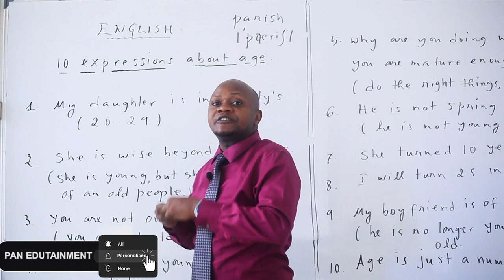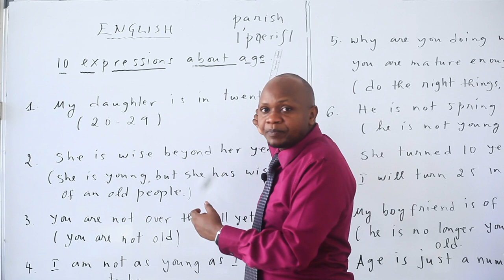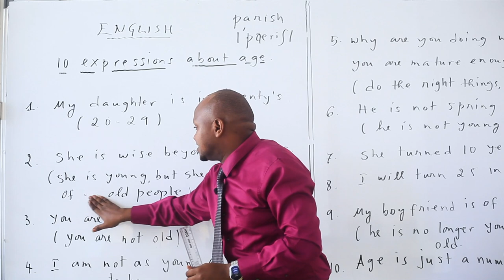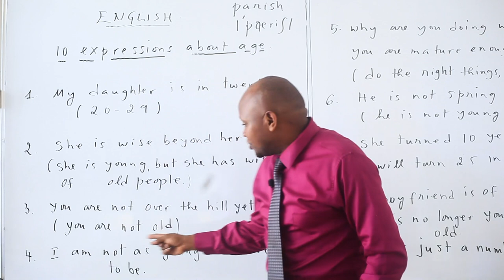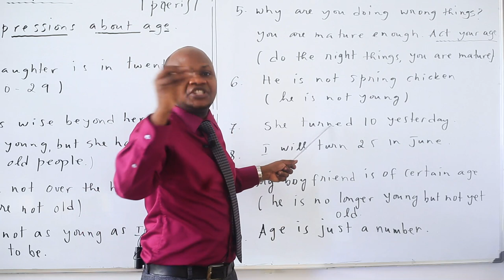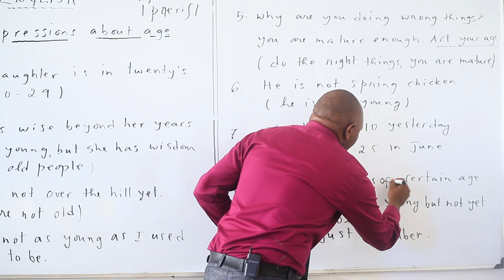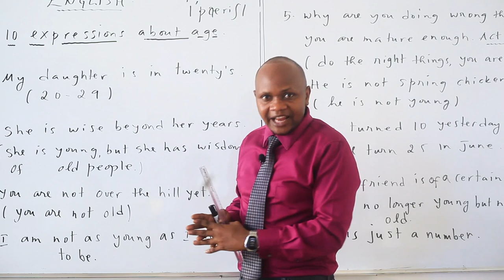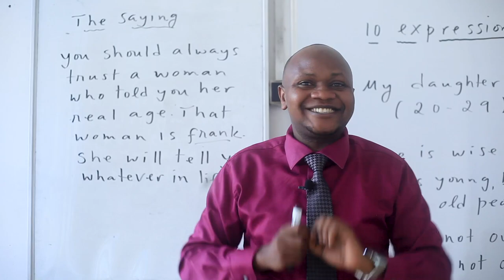Iyi channel yakwigisha Icyongereza neza, menya izi mvugo ku myaka.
Aka kanya uhise upanga indi gahunda cg waruyifite?